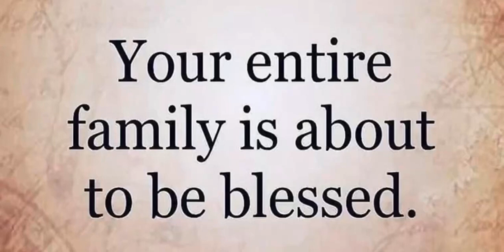Congratulations,million dollar check is on its way to you be ready | positive affirmation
Congratulations,million dollar check is on its way to you be ready